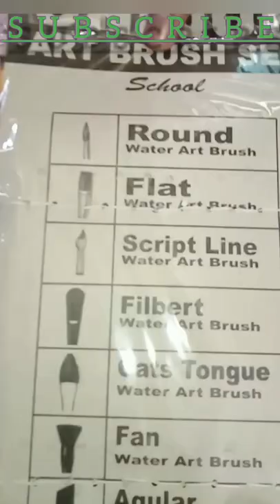UNIQUE ART BRUSH SET. Set of 12 brushes. Unboxing of paint.Please Subscribe.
Raushan Art Tips

Beauty HUB DECOR Synthetic Hair Mix Brushes Set for Acrylic, Watercolor, Gouache and Oil Painting (Set of 12 Mix)
Name: Beauty HUB DECOR Synthetic Hair Mix Brushes Set for Acrylic, Watercolor, Gouache and Oil Painting (Set of 12 Mix)

Number of Brushes: 12
Brush Shape: Round Brush
Net Quantity (N): 1
ABOUT BRAND: Beauty HHUB DECOR Beauty Hub Decor is a leading Indian Brand specializing in Painting Brushes. Painting Brushes Set of 12 Professional Round Pointed Tip Nylon Hair Artist Acrylic Paint Brush for Acrylic/Watercolor/Oil Painting. Product Specification 1. Color: Paint Brush is Black With Golden Color 2. Hair Material: Nylon/bristle 3. POINTED BRUSH HEADS – Round Pointed brushes are perfect for fine details and lines, delicate areas, spotting and retouching. Comes in sizes @1, @2, @3, @4, @5, @6, @7, @8, @9, @10, @11, @12 4. Weight: Paint Brush Weight is 80g/set 5. Usage: Acrylic/Watercolor/Gouaches/Oil Painting/Body Face Painting 6. Advantage : Durable and smooth wood 7. Range : Artist/students/Designer 8. Packing : 12 pcs Brushes packed. FERRULES DON’T GET LOOSE- This paint brush has used a heavier glue on where wood and bristles meet, so the ferrules don’t come off easily. NO LOOSING HAIR ON PAINTING - The problem that hairs fall off has been bothering us for long time; however, we used a selection of high-quality nylon materials to minimize the possibility of hair loss. WATERPROOF TEST- The 3 layers of coating and the heavy glue on the head of wood make it perfect for soaking in water for more than 48 hours. After finishing your work, you can easily just put them in the sink and wash it whenever you want. Handle color as per availability white , black or grey. SELE